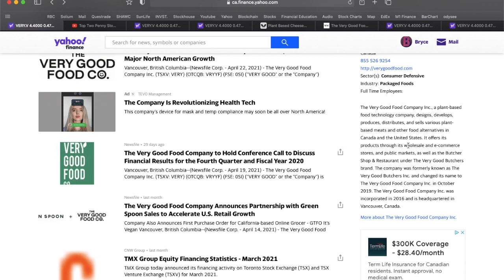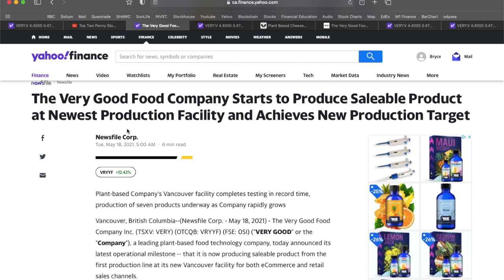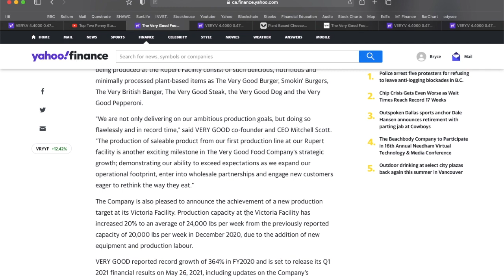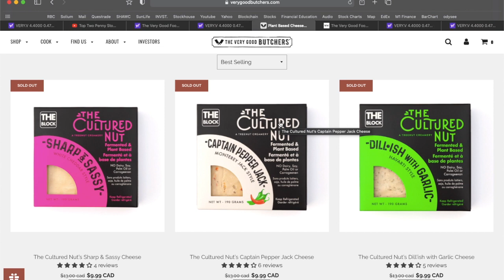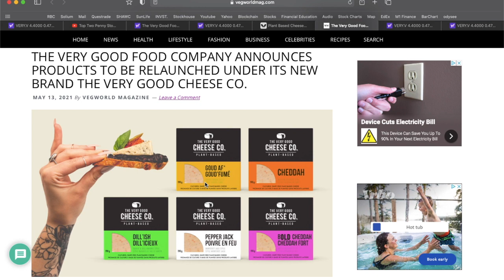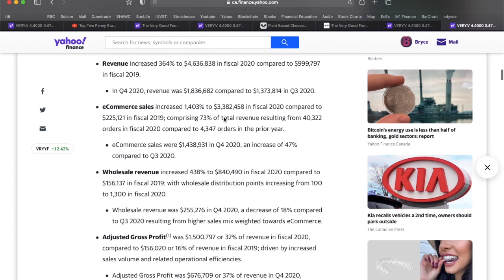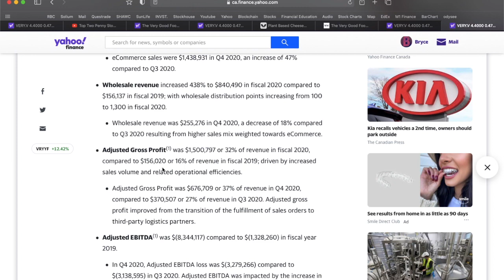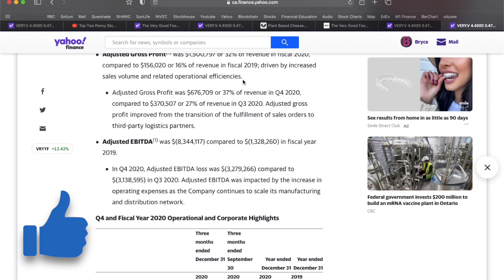Huge Penny Stock News | Best Canadian Stock Under $5 | Best Stocks 2021 | Very Good Food Company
In this video we are discussing one of the Best Canadian Penny Stocks to Buy in 2021. The company name is Very Good Food Company, ticker VERY. Very Good Food Company just came out with a number of Huge News releases along with Q4 and 2020 year end results, all of which we cover in this video. I currently hold 500 shares of VERY and am looking to average down on my position in the next few weeks.

Let me know what you think of the Very Good Food Company and if you currently hold VERY shares in the comment section below! 👇